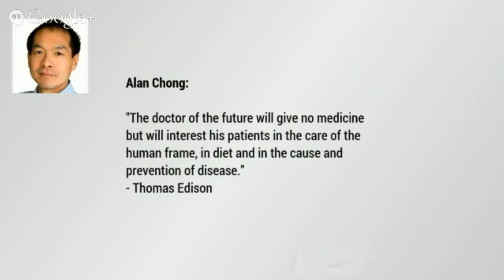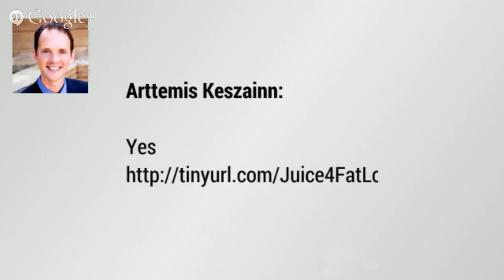“How to Look & Feel 10 years Younger with Juicing and Superfoods” with Special Guest Arttemis Kes...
Look & Feel 10 years Younger with Juicing and Superfoods.

Imagine looking and feeling 10 years younger by simply incorporating healthier eating habits and superfoods into your busy life. Special Guest and health expert Arttemis Keszainn will explain how juicing and superfoods supplement healthy eating choices to create a healthier internal environment.*  In this episode, learn simple tips and sources of superfoods to supercharge your life and energy. On this Show look forward to learning to live healthier through juicing and eating superfoods.